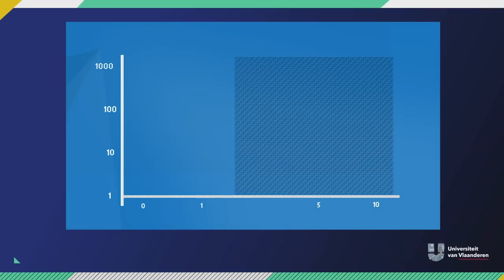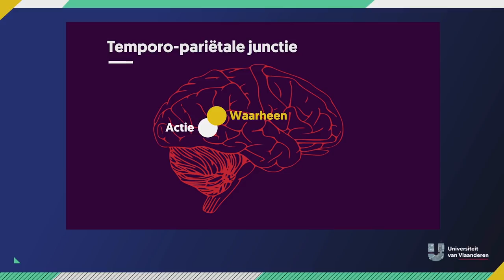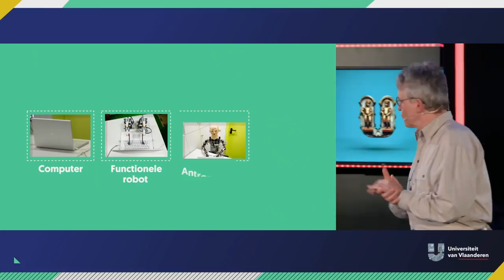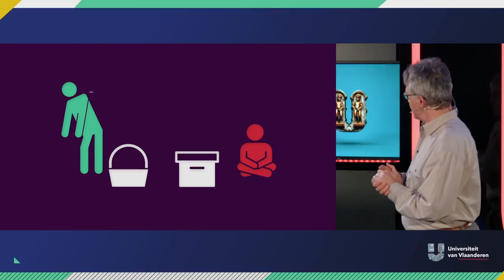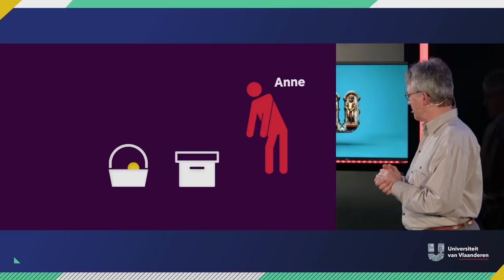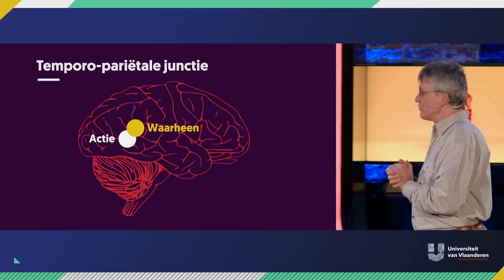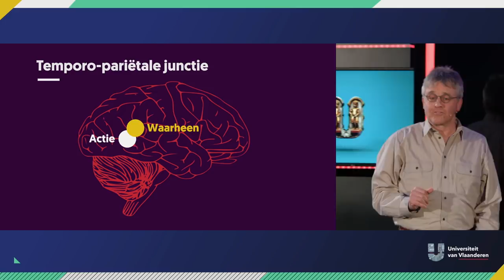Hoe kan je de gedachten van anderen lezen?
Geen professor in de esoterische wetenschappen, maar wel in de sociologie die een antwoord brengt. Heeft het met een zesde zintuig te maken? Hebben we een glazen bol nodig? Sociologen experimenteren er op los, dat feit is zeker. Maar over het hoe we het kunnen bevorderen, waarom het nuttig is en of iedereen het kan, doet neuro-socioloog Frank Van Overwalle u in een academisch kwartiertje uit de doeken.